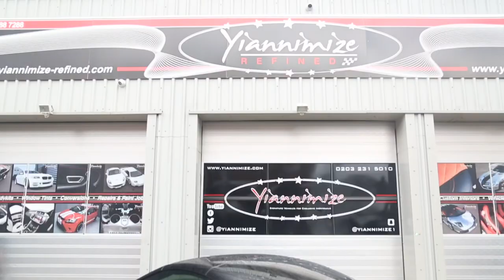Graffiti Ferrari California gets stripped!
This california was originally wrapped by us in matte grey and then sprayed in graffiti by an artist. the owner has now decided to move on from this amazing wrap, so we thought we'd send it off nicely! Enjoy!